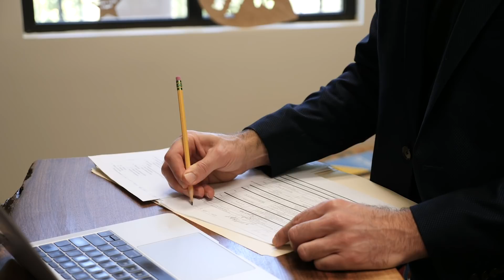Inside Look at Kroc School Professor Austin Choi-Fitzpatrick's New Book, "The Good Drone"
New technology in the air changes politics on the ground, and raises provocative questions along the way. How is new drone technology shaping how we see large public events? And are drones being used to break laws and violate privacy, or to make the world a better place? USD Kroc School Professor Austin Choi-Fitzpatrick addresses these and other questions in this interview about his new book, “The Good Drone: How Social Movements Democratize Surveillance” (2020, MIT Press).